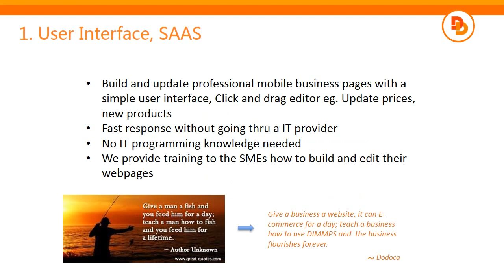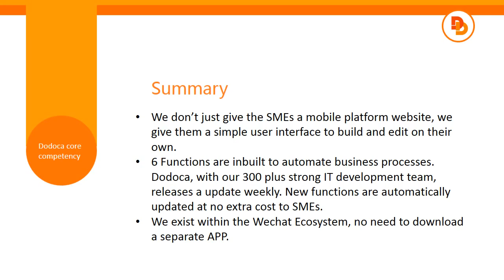What is DIMMPS?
Dodoca is company principally engaged in the research & development, sale and services of mobile application products. We provides series of client application software, embedded software and server software for enterprises. We have to date hundreds of thousands of clients, 22 Intellectual Properties, 37 Technical Patents, we are also the only listed high-tech enterprise in China specializing in our field. We are on the cusp of technology trends and committed to improving sales and productivity through innovation. (Stock Code: 430177)

DIMMPS is an Integrated Productivity Solution that automates business processes such as:

1) Design, build and update professional business webpages with a simple user interface
2) CRM system
3) Mobile auto-responder for FAQs
4) Automated self-booking/ scheduling of appointments & auto-reminder.
5) Patent-pending Proprietary Dynamic Digital Multimedia DIY Designer
6) VIP membership/ Loyalty cards DIY system